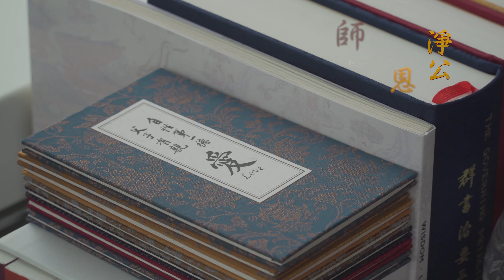祝延歌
淨覺真常無古今，公明正大自安心。
恩憐九界飛慈雨，師表三洲起梵音。
莊蝶逍遙遊物外，椿靈恬澹感人深。
同聲共演華嚴偈，壽世熏風聽舜琴。